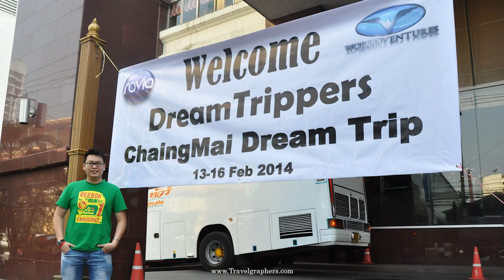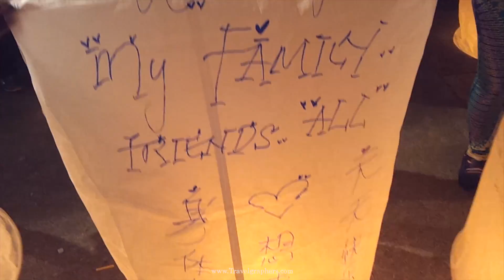DreamTrips Feb 2014 Chiang Mai, Thailand